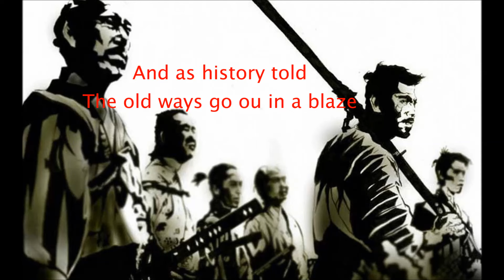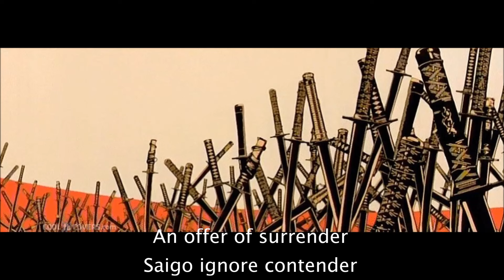HIGH QUALITY NIGHTCORE - Shiroyama SABATON